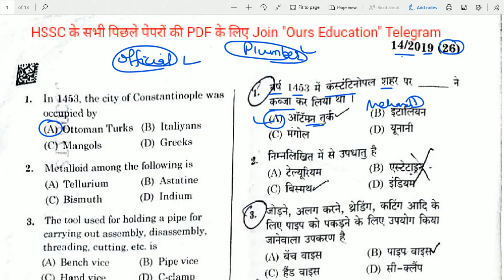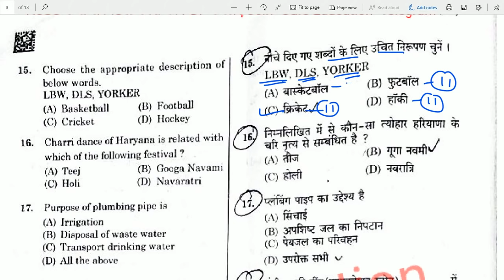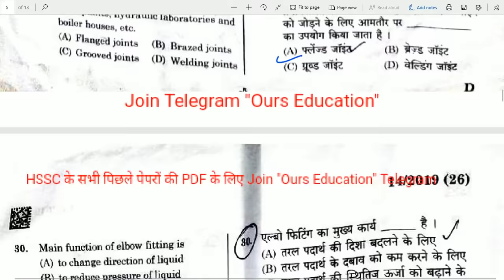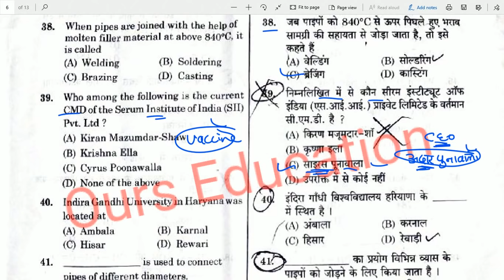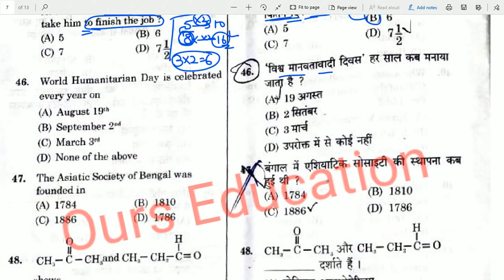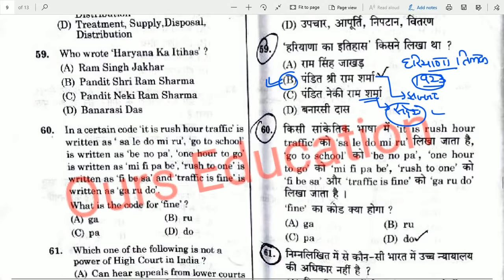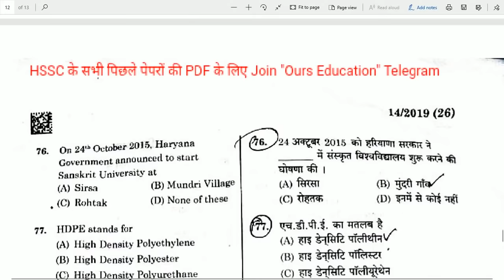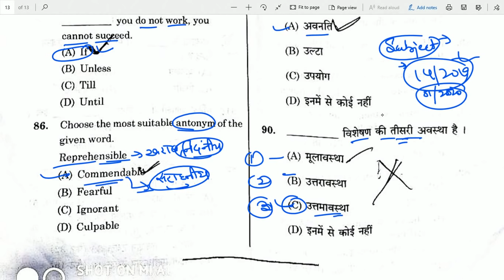HSSC Paper Solution | HSSC Plumber Paper Official Answer Key Solution | HSSC Today Paper Today Exam